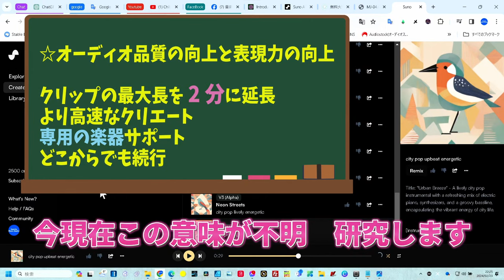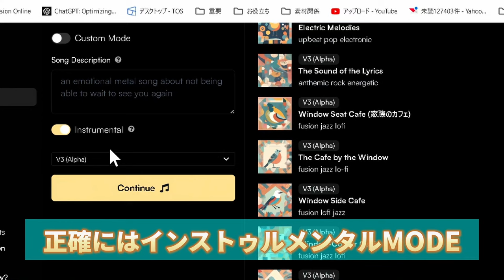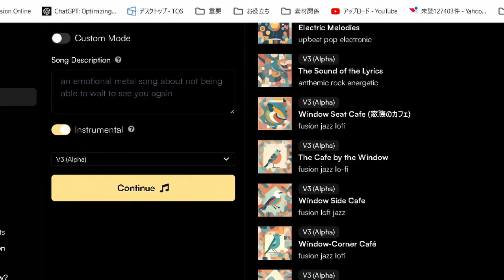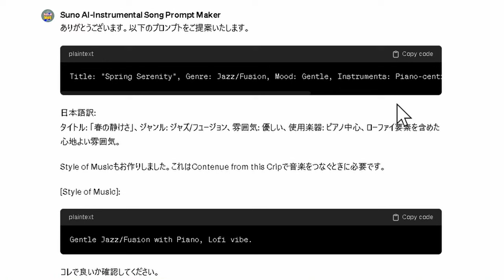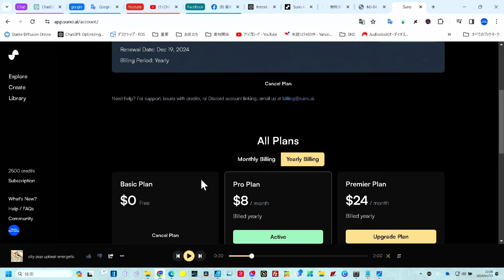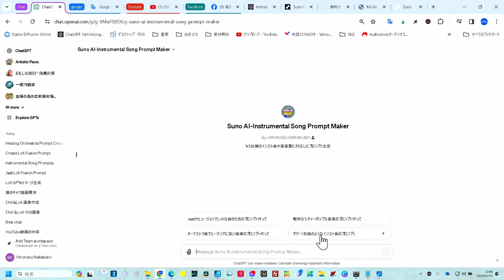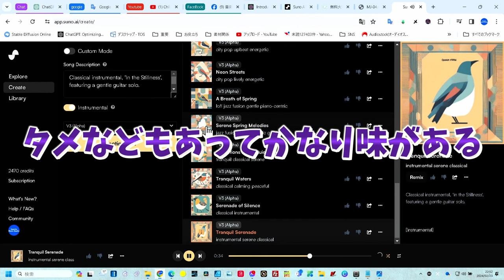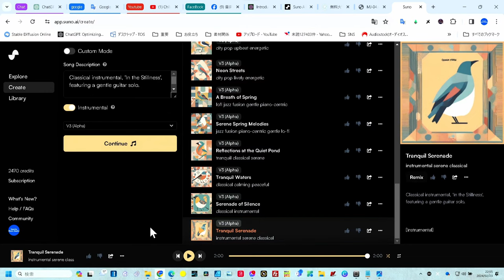SunoAI V3の魅力を徹底解説！インスト曲専用モードの活用 音質にビックリ 無料GPTs新開発！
概要
SunoAIがV3（アルファ）にアップデートされ、音楽制作に革新をもたらしました。特に注目すべきは、高音質で楽曲制作ができるインスト曲専用モードの導入です。この動画では、SunoAI V3の新機能と、それを最大限活用するための「Suno AI-Instrumental Song Prompt Maker」について詳しく解説します。音楽制作の可能性を広げるSunoAI V3の魅力を、ぜひ体験してください。

☆今回のインスト専用GPTs
「Suno AI-Instrumental Song Prompt Maker」

★当社の開発したGPTs（日々更新）-教習所のGPTs